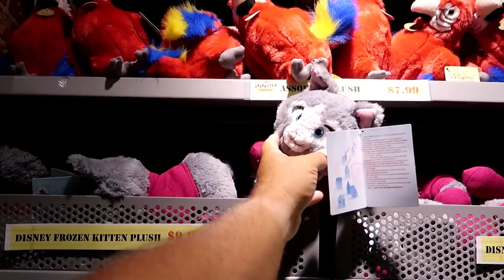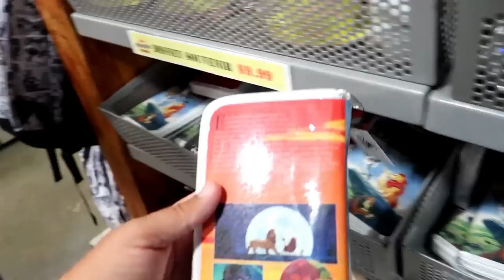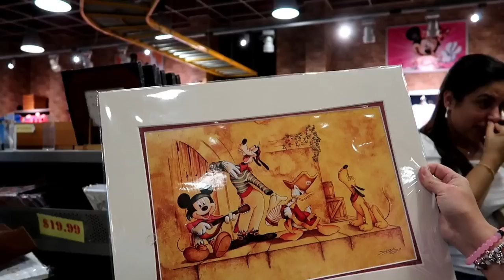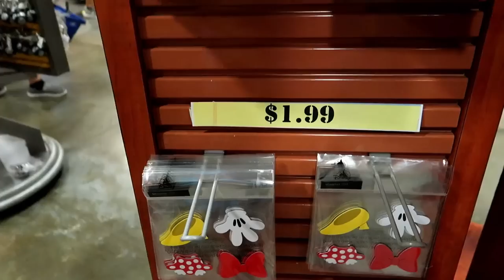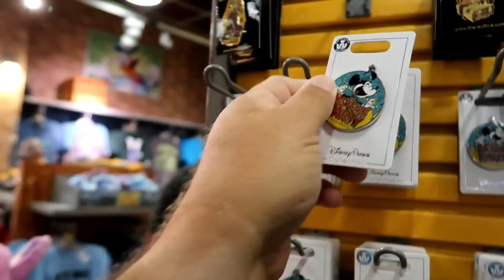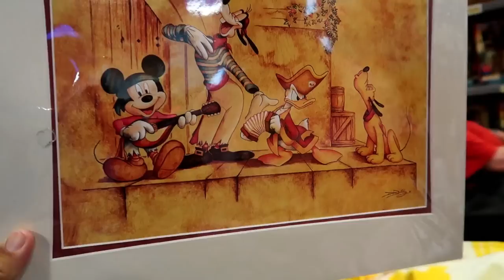Disney Character Warehouse UPDATE 10/12/2019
Hey Guys!
Join us as we start this weekend off like every other by hitting the Vineland Store first. And here is the second Update from the International store. Hope you enjoyed them.